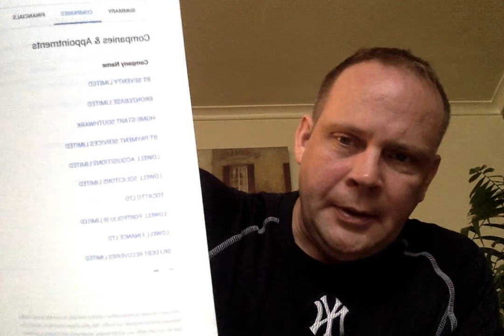Are Lowell Solicitors acting without License?